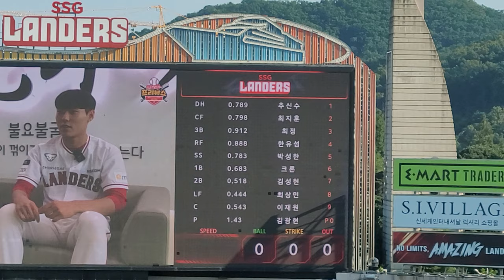(2022.07.02) KIA 타이거즈 vs SSG 랜더스 선발 명단 전광판 버전